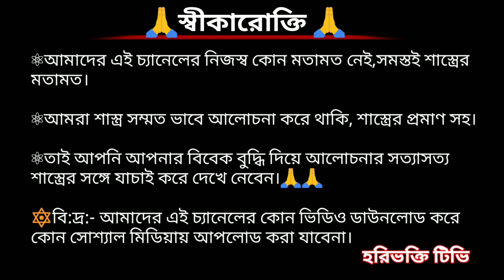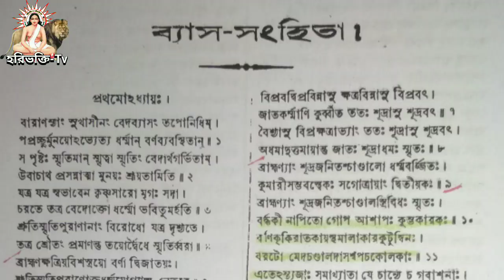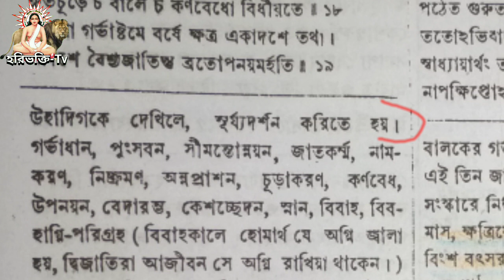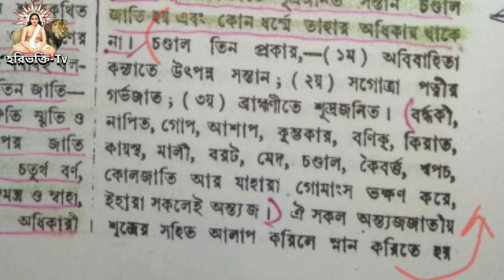ব‍্যাসের নজরে শূদ্র / বৈদিক ঋষিদের ধর্মের আইন / তাপস বিশ্বাস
এই ভিডিওতে যে যে বিষয়ে আলোচনা করা হল:-
ব‍্যাসের নজরে শূদ্র, বৈদিক ঋষিদের ধর্মের আইন, আলোচনায়=  তাপস বিশ্বাস,

            🙏HARIBHAKTI TV🙏
〰〰〰〰INDIA🇮🇳JAYHIND〰〰〰〰